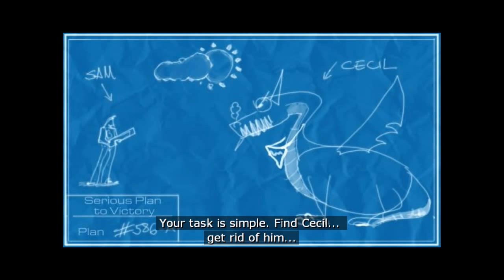Field Day - Let's Play Serious Sam 2 [Part 20]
Samminator arrives on Ellenier in search of the final part of the medallion and introduces himself to local population, freeing one half of it by killing the other.